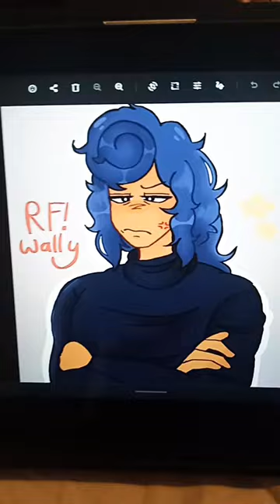My art RF Wally! :D🌟👌